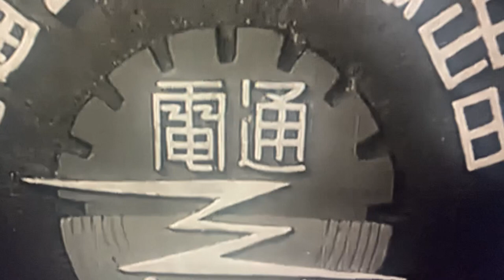Moe Szyslak & Igor Shev4enko & Santiago Reveco Lepe Reborn Diantong Film Company EP Trailer